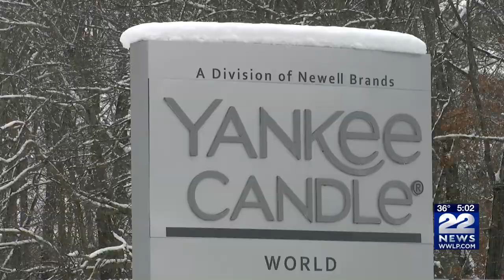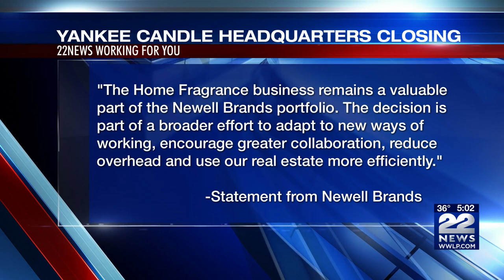Yankee Candle Corporate HQ in South Deerfield to close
Yankee Candle's parent company is making transition plans, which will result in the closure of the division's corporate headquarters in South Deerfield.